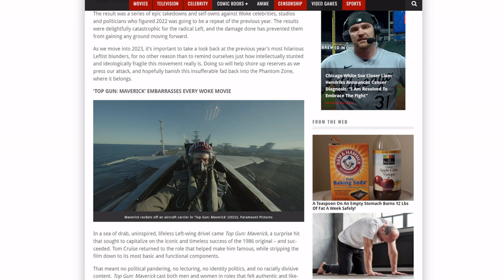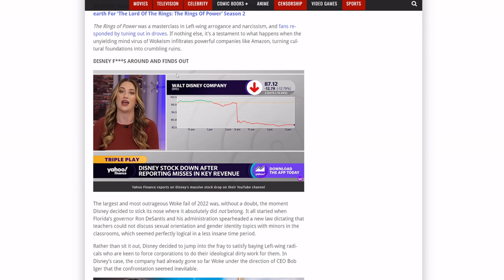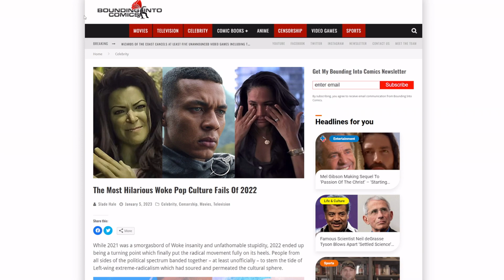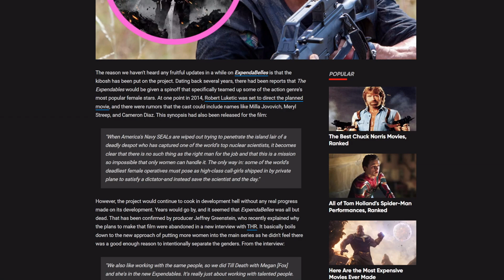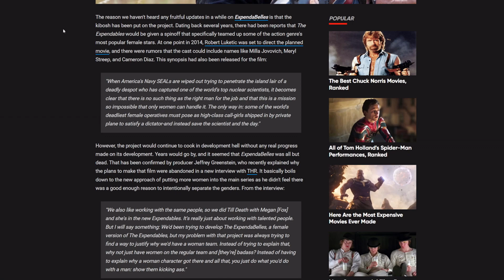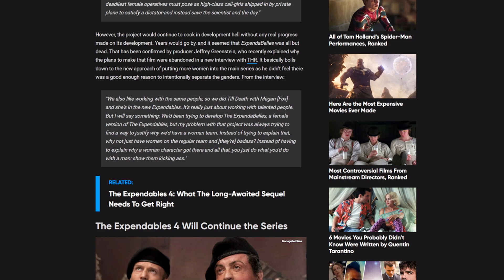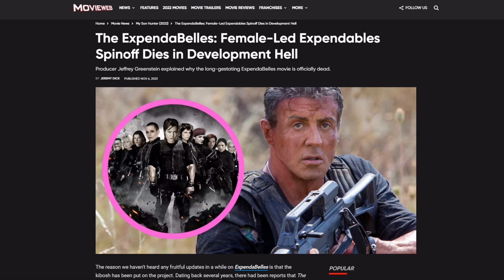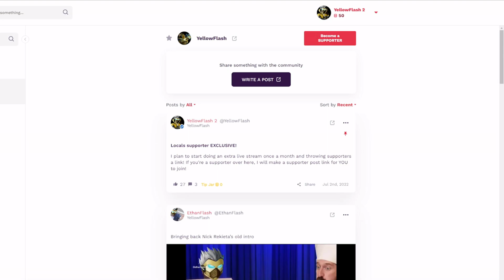Woke Hollywood DYING! All female spin-off of The Expendables CANCELLED!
Looks like Hollywood might finally be learning! The upcoming all female spin-off of The Expendables has been cancelled!